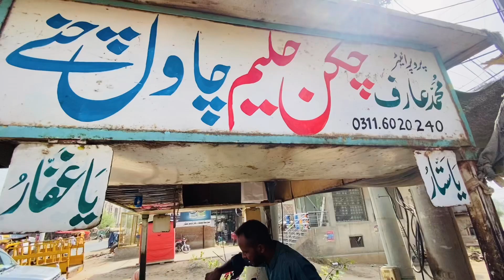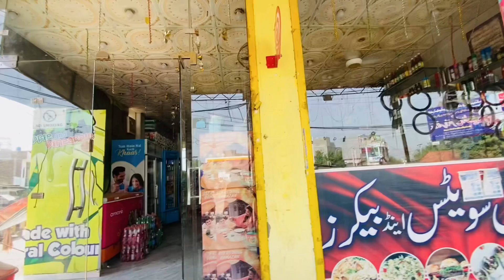Sargodha ka Famous Muhmmad Arif😢🥺|| Haleem Chawal✨|| Full sad story 😢|| Sun kar 🙄💫| Shocked😮🥺